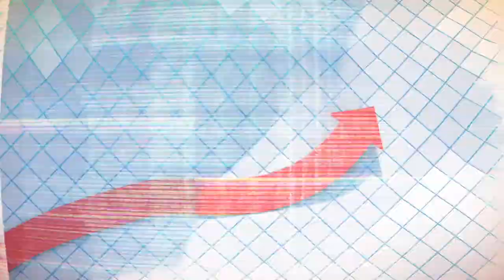Episode 9: Fight or Flight - Whatcha Gonna Do?!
In a high stress situation, do you keep your cool and spring into action with a level head or do you panic and freeze up? We all have a natural tendency towards one side or the other, but with a little preparation and thinking, anyone can handle the toughest situations. Listen in as we talk about some the crazy-tense situations we've experienced.

Download this episode and other episodes on your favorite podcast app.